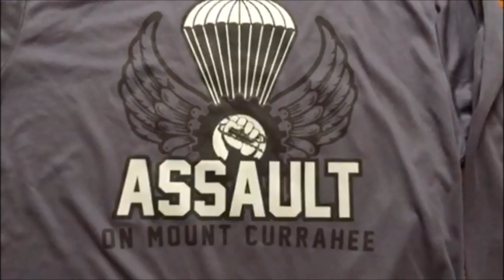Assault on Mt Currahee Ver 1 1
2015 Assault on Mount Currahee Gravel Grinder Chainbuster Productions